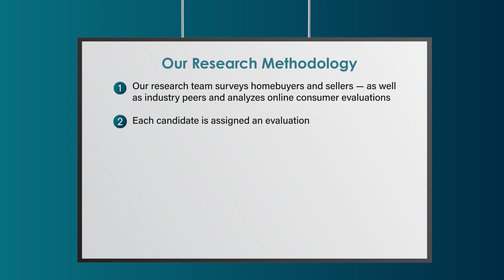2023 Dallas/Fort Worth Five Star Mortgage Professional Terri Waggoner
Terri Waggoner wins the 2023 Five Star Mortgage Professional Award! Five Star Mortgage Professionals represent those who are outstanding in their field. Winning Professionals are selected as a result of a rigorous and objective research process. For any market, each year's field of winners represents no more than 7% of professionals within the market.